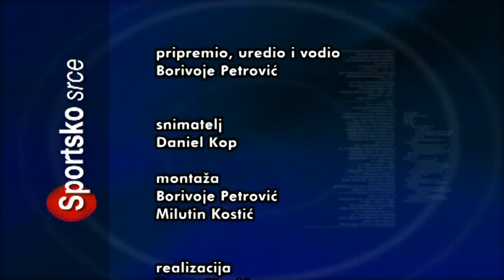20181210 SPORTSKO SRCE